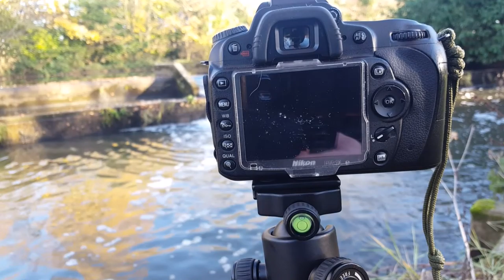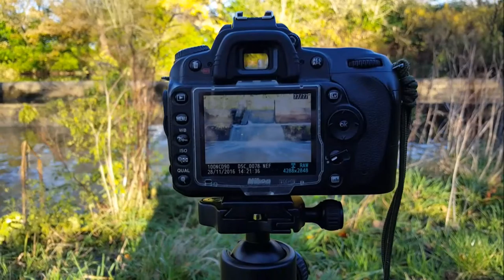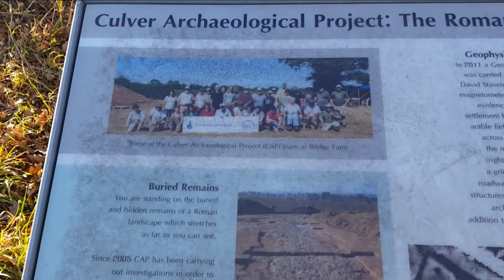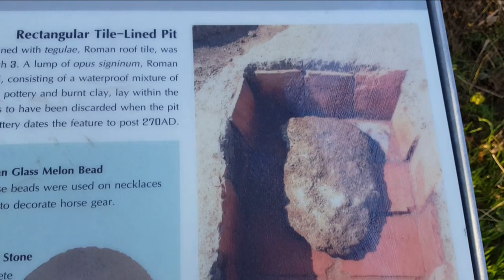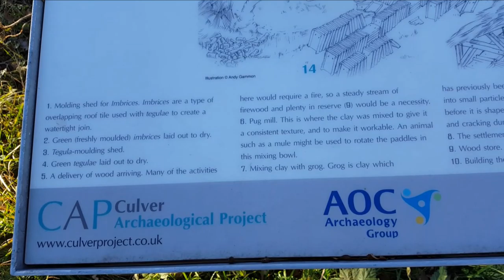Barcombe Mills & Riverside walk Photography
Beautiful place for a spot of photography, had a little explore of some Pill boxes on site. Unfortunately bricked up doorways, nonetheless a great place for some fresh air.